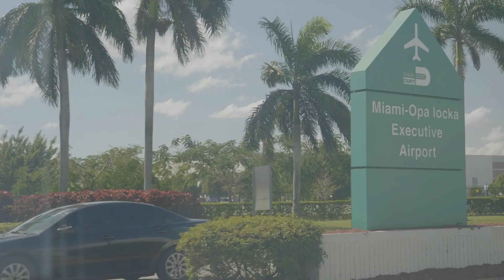Capitaine Barrington Irving - Centre de service de Miami Opa-Locka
Vous êtes intéressé(e) par une carrière dans les STIM ? Découvrez l'incroyable parcours du capitaine Barrington Irving, un modèle dans le secteur de l'aviation, lors de cette entrevue avec Ève Laurier dans notre nouveau centre de service de Miami-Opa Locka.